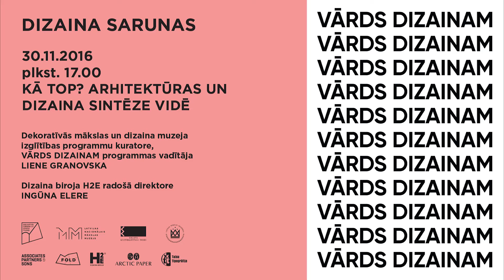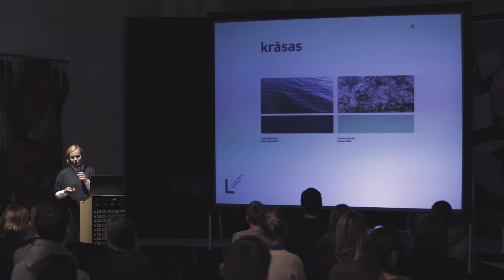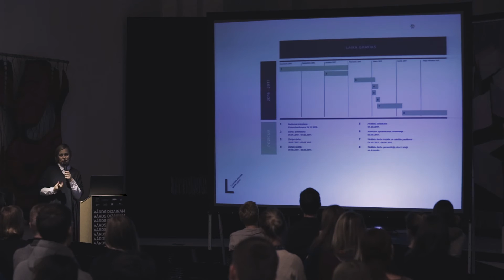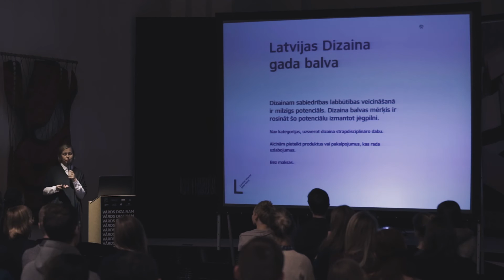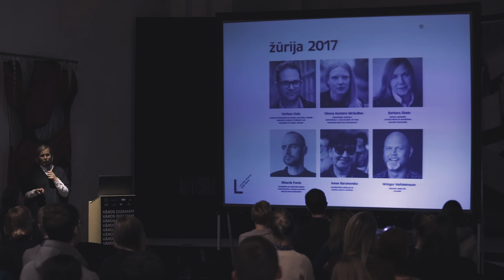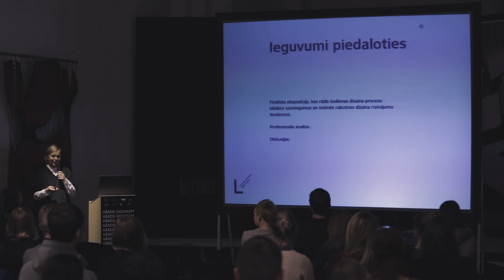Ingūna Elere. DIZAINA SARUNAS. Latvijas Dizaina gada balva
Ir uzsākta gatavošanās Latvijas Dizaina gada balvai 2017! DIZAINA SARUNAS pasākuma ievadā Dizaina studijas H2E radošā direktore Ingūna Elere informē par Latvijas Dizaina gada balvas garfisko identitāti.